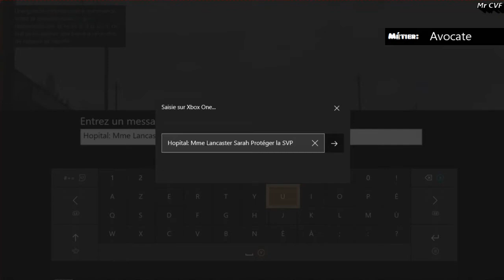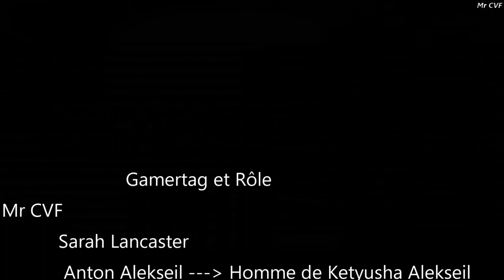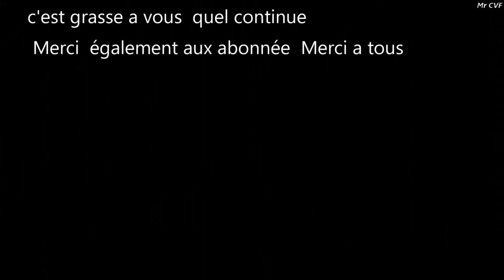GTA5RP // SARAH LANCASTER \\ PEINE DE MORT REFUSÉE POUR // CHLOE DUBREUIL E19 S6/2/2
BARRE D'INFORMATION

Bonjours a tous les amis aujourd'hui

SITE ROLE PLAY MAJ 0.16
Pour faire un don
Partenariat instant gaming
Compte Facebook pour Recrutement Rôle play GTA5RP